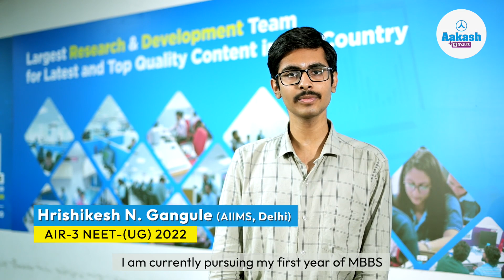How to Extract Maximum Benefit from Intensive Program | Hrishikesh Gangule - AIR 3, NEET 2022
Want to know the secrets of a topper who has aced NEET? Look no further! In this video, we'll hear from a our NEET Topper Hrishikesh Gangule who will share his strategies and techniques for maximizing benefit from Intensive Test Series and achieving academic success.

One of the most strategically devised products by Aakash BYJU'S - Intensive Program for NEET 2023 is commencing on 20th March 2023. This test series is designed to simulate the real NEET scenario, to assess and analyse your strengths and weaknesses. This 48-day marathon test journey comprises 5 part-syllabus tests and 21 complete-syllabus tests which follow the NEET format.

Do not miss to listen to our topper share their experience of how the Intensive Test Series contributed to their success in NEET.